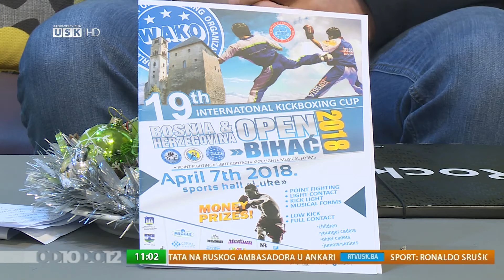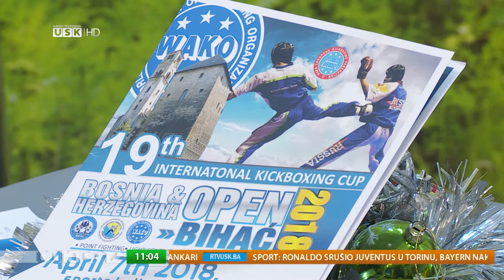KICKBOXING KUP "BiH OPEN 2018." U BIHAĆU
U subotu, 7. aprila, u sportskoj dvorani "Luke" bit će održan 19. Internacionalni Kickboxing kup "BiH OPEN 2018.". Tim povodom, gost magazina "OD 10 DO 12" bio je Veldin Halilović, član Kickboxing Centra "Bihać".